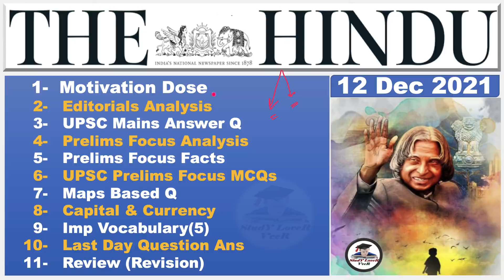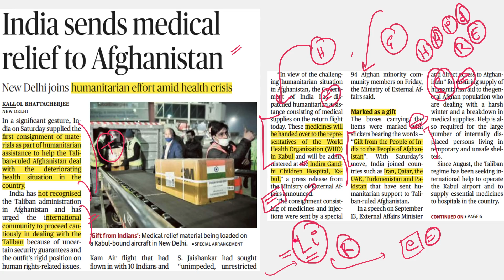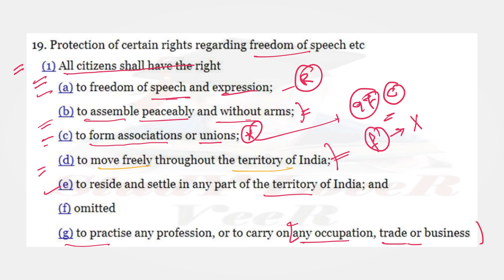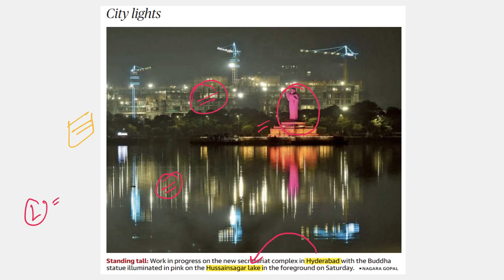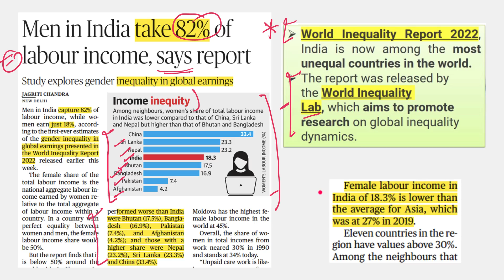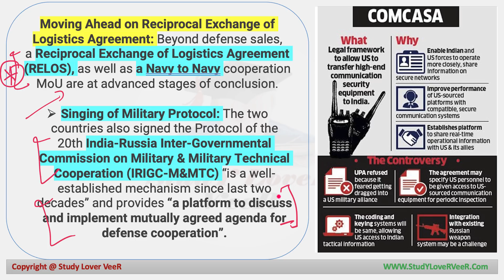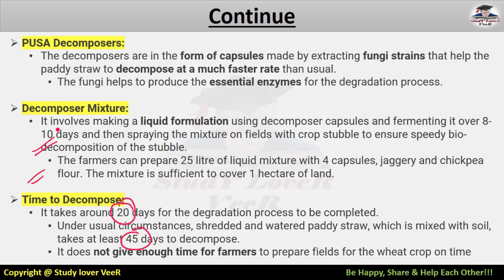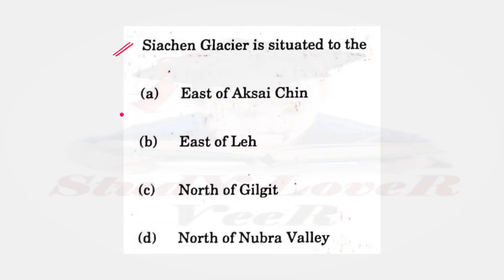The Hindu Newspaper Analysis & Editorial Discussion, Current Affairs 12 December 2021 for UPSC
Study Lover Veer Official App The Hindu Newspaper Analysis & Editorial Discussion, Current Affairs 12 December 2021 for UPSC/CSE/IAS/EPFO/RBI in Hindi and English By Veer Talyan

Today The Hindu Newspaper Analysis and Editorial Discussion 12 December Timestamp
00:00 - Question
00:49 - Lecture Overview + Notification
02:41 - Pdf + Video + Notification
03:04 - India Send Medical relief to Afghan
10:29 - Farmers bid adieu to singhu protest site
13:06 - Right to protest
27:07 - Hussainsagar lake & Nigeen Lake
28:28 - U.S. ban on para unit stuns dhaka
33:13 - Indo-Pak History of conflict
36:55 - Men in India take 82% of labour income says report
42:37 - A robust Friendship
52:30 - Student - Anti CAA protest
55:00 - PUSA Decomposer
56:04 - Nawaz in open
58:11 - MSP
59:14 - Tiger in Buxa cheers wildlife enthusiast
1:00:08 - Pinaka extended range rocket system tested - DRDO
1:00:24 - G7
1:00:56 - China brand democracy weapon of mass destruction
1:01:19 - U.S. slaps sanction on north Korea chinese entities
1:02:05 - Short Editorial
1:03:53 - Ukraine crisis
1:04:02 - IAF workhouse
1:04:32 - Prelims Question Answer
1:05:05 - Sudoku
1:05:09 - Be happy, share & Help Other

Thank YoU...VeeR